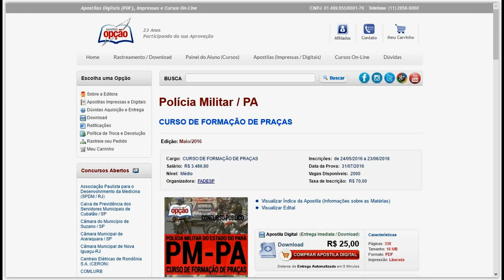Apostila do Concurso PM-PA 2016 - Curso de Formação de Praças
Conquiste sua Aprovação no Concurso da  Polícia Militar do Estado do Pará (PM-PA) 2016, estudando com nossa Apostila preparatória para o Curso de Formação de Praças. São 2.000 vagas com remuneração inicial de R$ 3.486.80. O candidato deve possuir Nível Médio de escolaridade.

As inscrições ficam abertas até 23 de junho, devendo ser realizadas diretamente no site oficial da organizadora Fundação de Amparo e Desenvolvimento da Pesquisa da UFPA (FADESP), - A taxa de inscrição é de R$ 70,00. As provas objetiva e discursiva serão realizadas no dia 31 de julho.